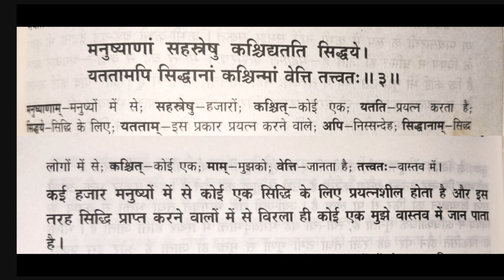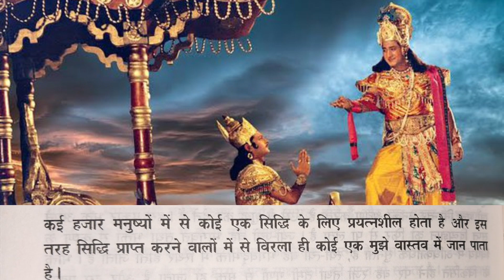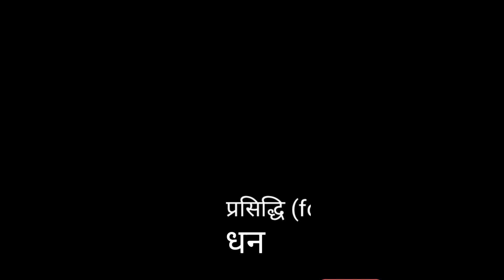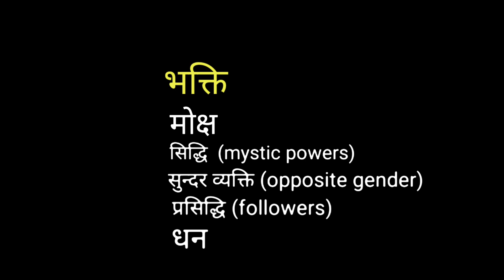श्रीमद् भगवद् गीता पाठ - Ep109- अध्याय 7 | Shrimad Bhagavad Gita | Gita Course - Bhagwat Geeta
श्रीमद् भगवद् गीता पाठ - Ep109 - अध्याय 7 | Bhagavad Gita | Gita Course - Bhagwat Geeta

About-
🌿 This video covers:
🌹 Chapter Name (शीर्षक) - Bhagavad Gyan (भगवद् ज्ञान)
🌹 Shloka (shalok / श्लोक) BG - 7.3

Hare krishna..!!

Join Us

Bhagavad Sharan